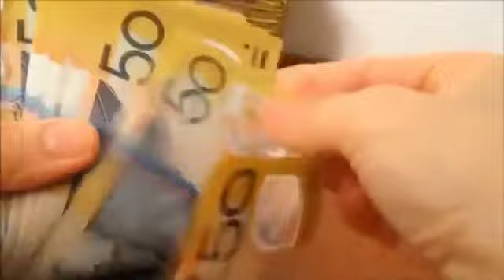Motivational Speech Harshwardhan jain